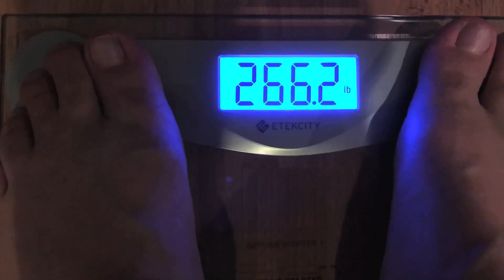Sushi Size Me (Trailer)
Trailer for smart phone documentary "Sushi Size Me."

***Official entry, 2019 Culver City Film Festival, 12/07/19